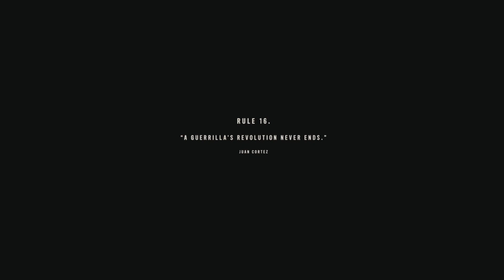Far Cry 6_20211021003138